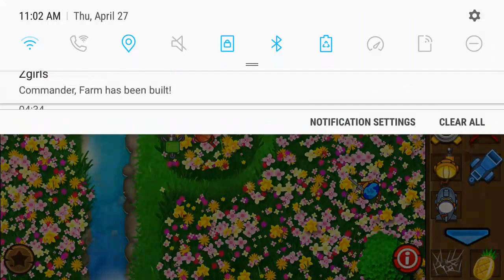Lets play Balloon Tower Defense 5 (3 times around)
Today we play the 3 times around map on Ballon Tower Defense 5